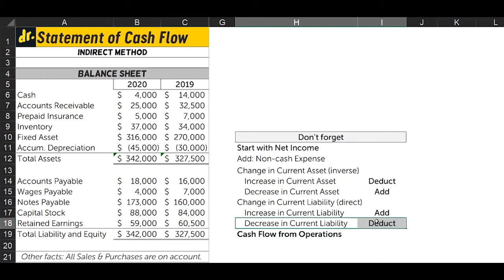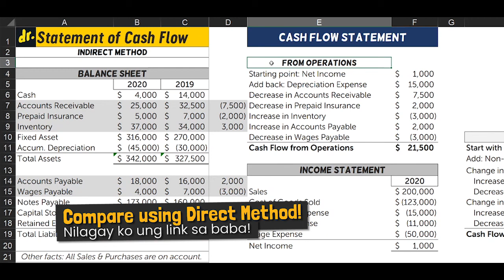Statement of Cash Flow - INDIRECT Method (Tagalog) | Accounting Tutorial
▼ COST Accounting Marathon (includes EOQ, Spoiled Goods, Service Cost Allocation, Joint Costing, Capital Budgeting and more)

▼ Chillax. BASIC Accounting Games!